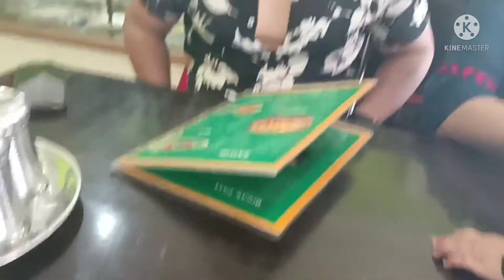Ganga view hotel mil gaya // Rishikesh vlog